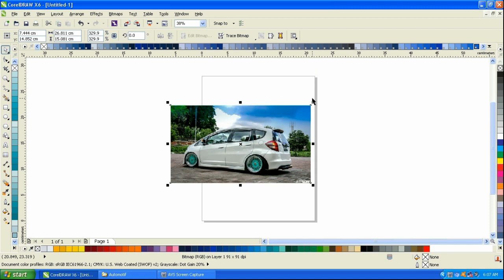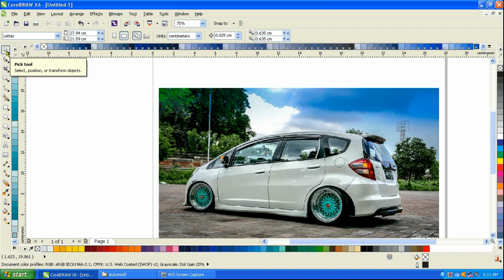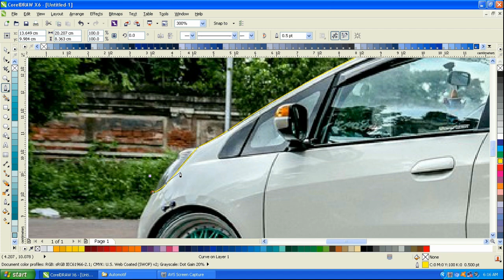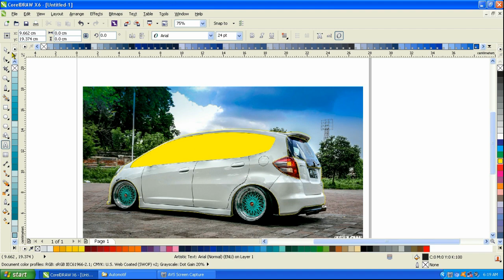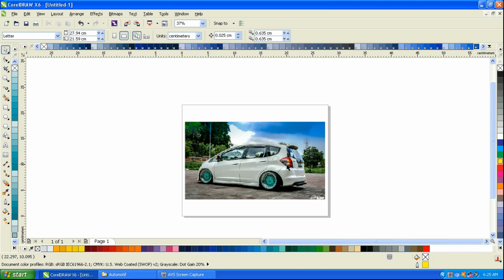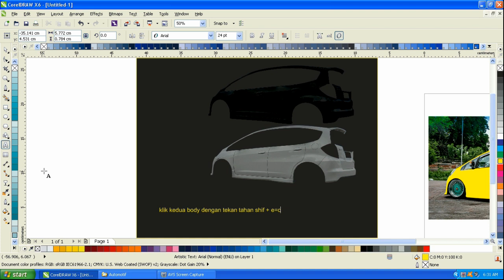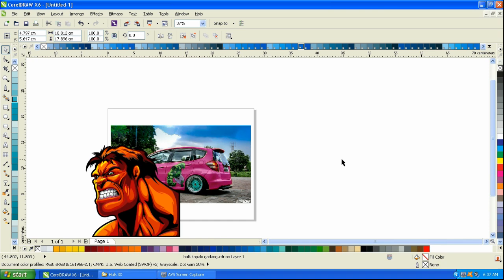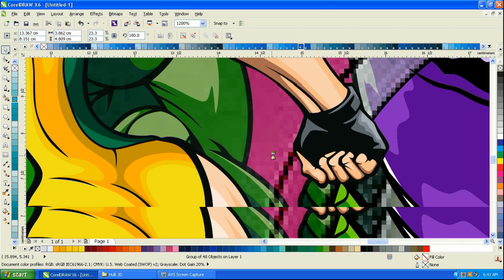Tutorial membuat mockup mobil dengan corel draw X6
Membuat line di bodi mobil bisa menggunkan pentool, b - spline - beizer dan tool lainnya.
Atau menurut kenyaman teman2 semua  dlm menggunakan tool Corel Draw.
Pengaturan subtract atur menurut selera teman2  begitu juga dengan pengaturan efeck screennya
Setelah menonton video ini jangan lupa

agar teman2 dapat pemberitahuan video2 selanjutnya

Terima kasih
CORO STICKER